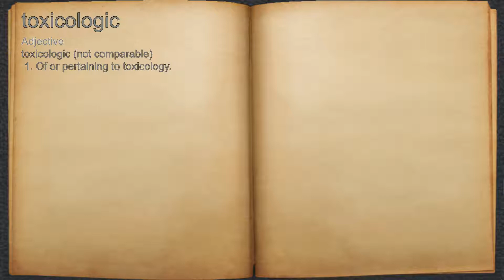What does toxicologic mean?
A spoken definition of toxicologic.

Intro Sound:
Typewriter - Tamskp